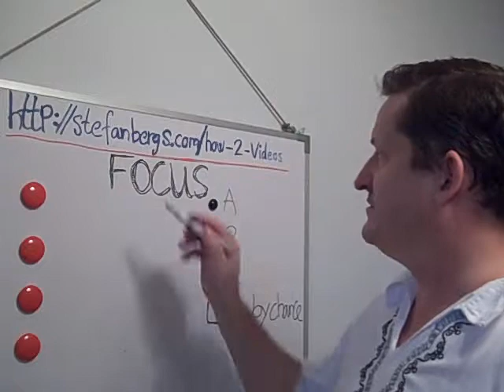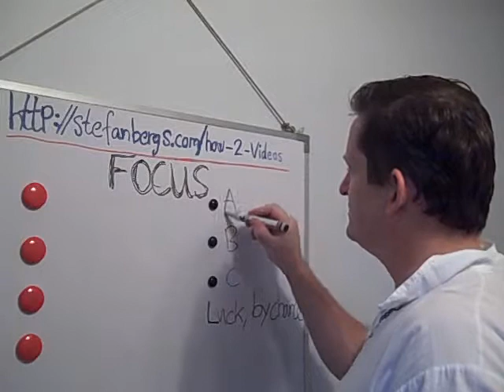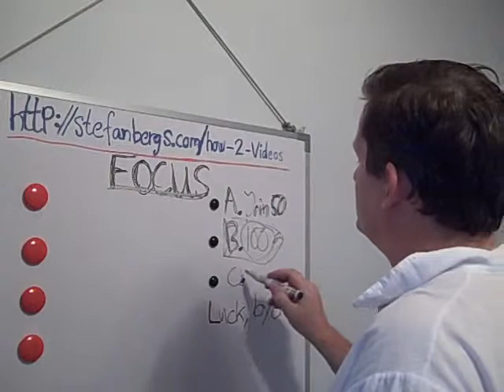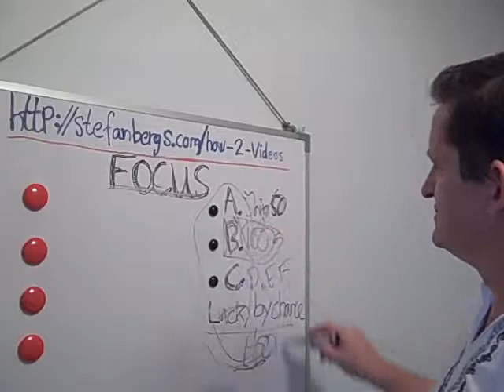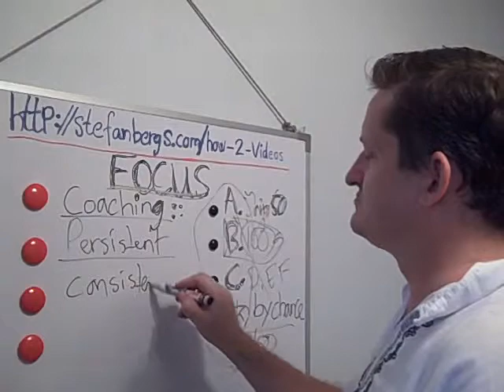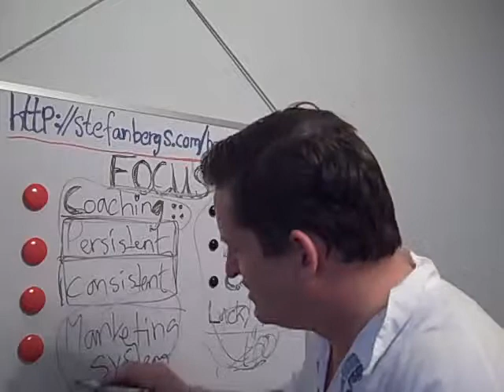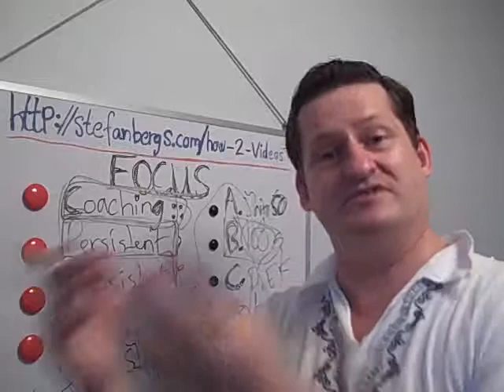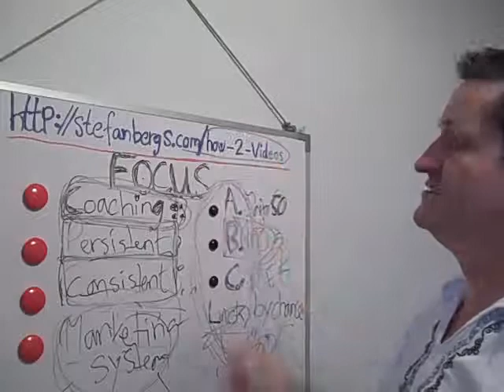Staying Focused - The Best Solution For a Marketer!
... From The Desk of Stefan Berg. Staying Focused - The Best Solution for a Marketer!

This video is dedicated to all program jumpers, buyers of coaching programs, products, services. Staying focused - How is that possible in the internet jungle?

I will teach you how to Build Your marketing system instead of joining every program under the sun. Grab my coaching and get help staying focused in your main business!

Best Regards

Stefan Berg
"The Coach"